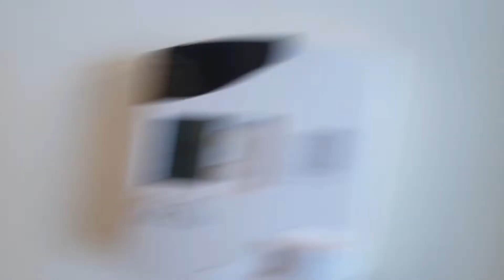Papa Wedding Anniversary Stay at The Oberoi